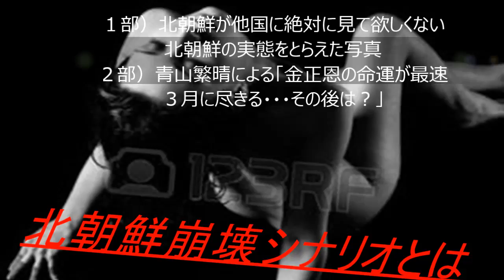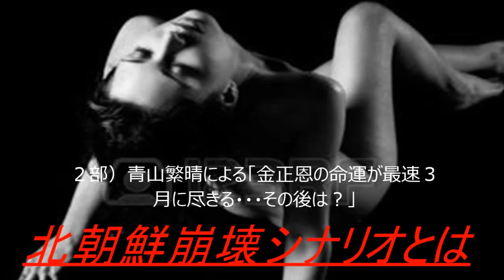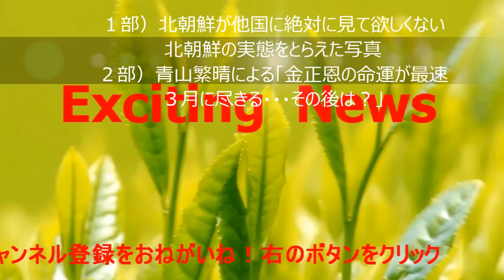絶対に見てはいけない北朝鮮情勢！ 青山繁晴 北朝鮮崩壊シナリオとは！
【関連動画】
・北朝鮮で禁止されている事７選！日本では普通のことが北朝鮮ではできない

・橋下×羽鳥の番組 今!あらためて北朝鮮を考えるSP 2017年2月27日 170227

・まもなく米軍の特殊部隊が北朝鮮に攻め込むとの情報！特殊部隊が金正恩の首を取る作戦!!【嫌韓嫌中ちゃんねるほぼ日】

北朝鮮崩壊シナリオ　 絶対に見てはいけない北朝鮮情勢　実態写真
【金正男】金正恩による北朝鮮の国家テロと断定 米朝戦争の可能性も ミヤネ屋 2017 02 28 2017年2月28日
【青山繁晴×宮崎哲弥】今、北朝鮮には過去最高レベルの危機が迫っている！禁断のレッドラインを超えた！！‹2017年2月23日›【Tiger Voice CH ～vol 2～】

【引用】
・これまで明かされてこなかった北朝鮮の実態！